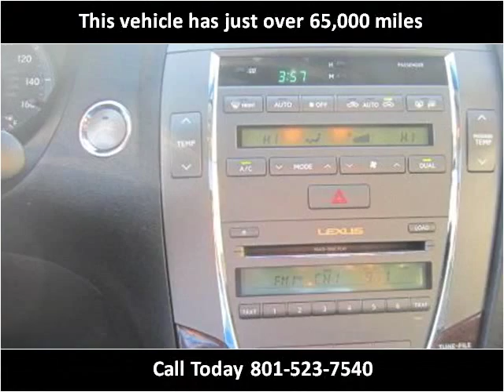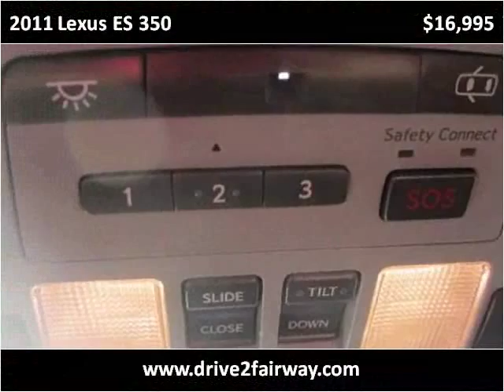2011 Lexus ES 350 Used Cars Salt Lake City UT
This 2011 Lexus ES 350 is available from Fairway Auto Sales.